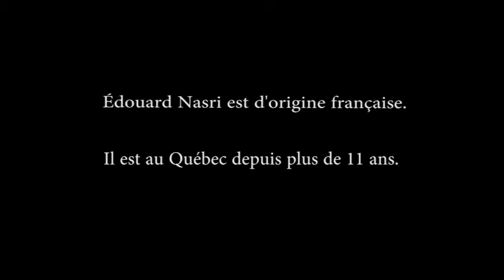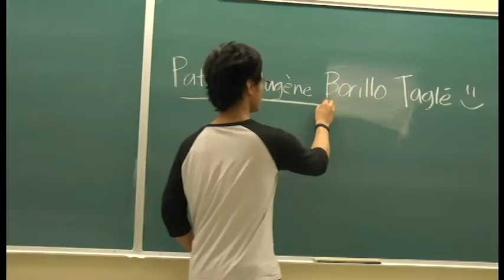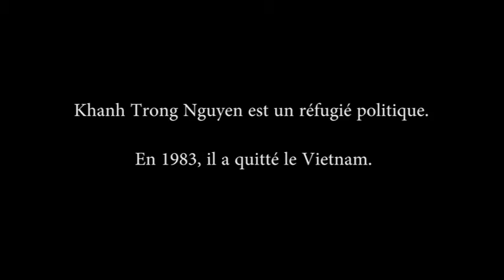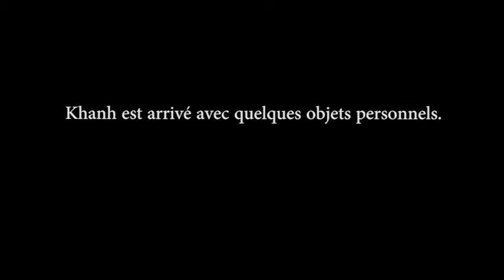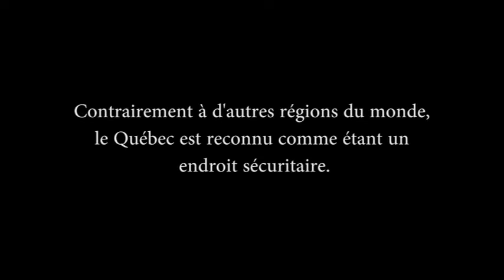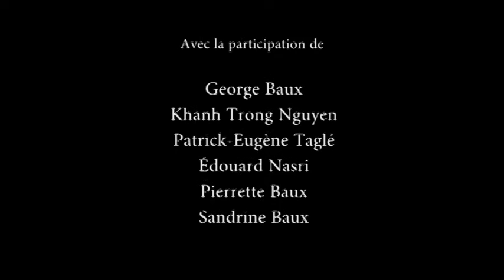Polychromes (Documentaire)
Réalisé dans le cadre d'un cours au Cégep Limoilou Québec. On s'intéresse à quatre personnes d'origine différente qui sont venues s'installer au Québec, et comment ils ont vécu leur accueil dans notre ville.

Réalisé par moi, Sandrine Baux, Laurence Simard & Megan Lapointe.